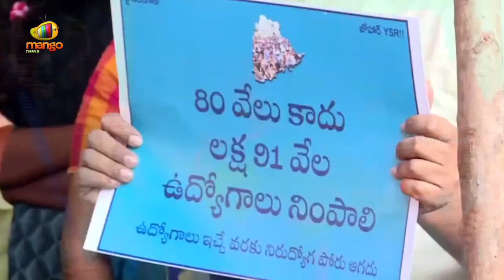YS Sharmila Lashes Out At CM KCR In Praja Prasthanam Padayatra | Telangana Politics | Mango News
YS Sharmila Lashes Out At CM KCR In Praja Prasthanam Padayatra.